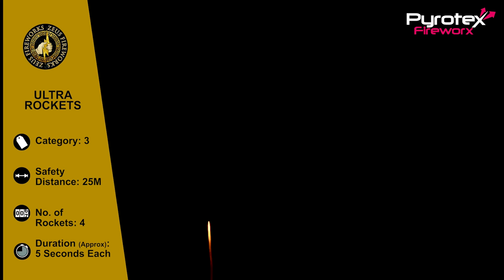Pyrotex Fireworks - Over The Rainbow - FF10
3 Packs of Rockets, 12 in total. Large bursts with a wide spread, 50g of your loved one in each individual rocket (600g in total) Bursting over 60m in the air producing beautiful effects, these really will send your loved one off with a bang.

Powder Weight - 2400g